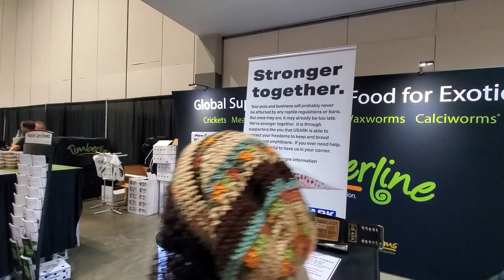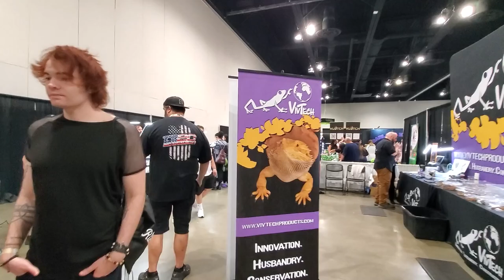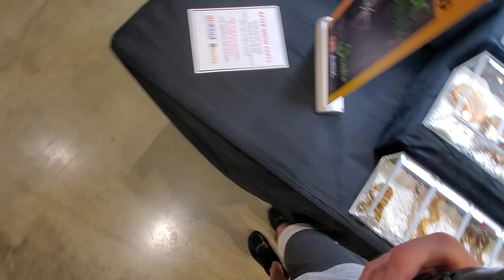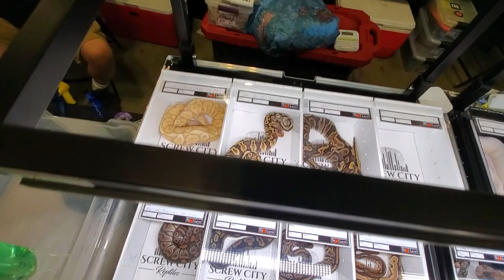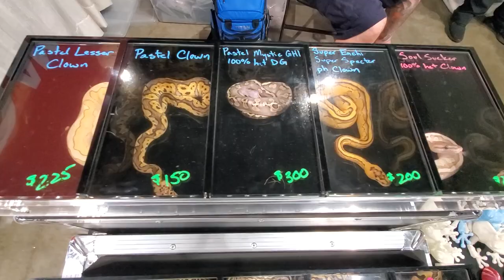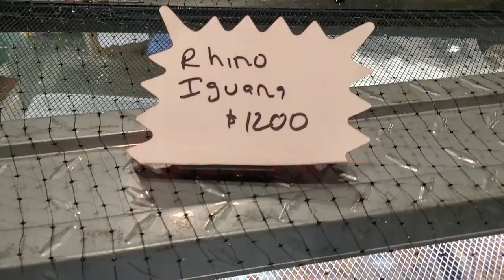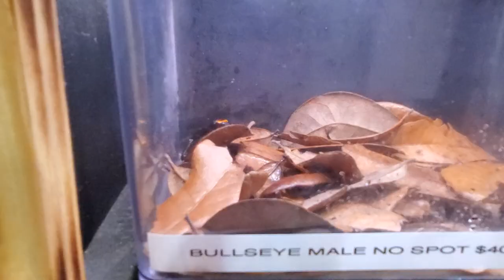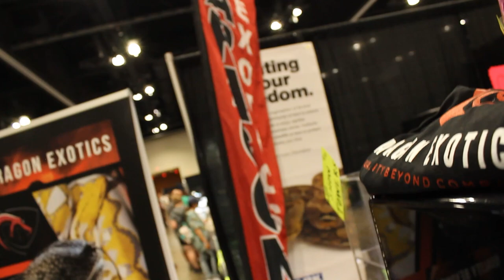NARBC 2023 Schaumburg Complete Walkthrough!!!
We walk around the entirety of NARBC Schaumburg 2023 and film the whole thing. This walkthrough covers nearly everything at the reptile show. This is about as comprehensive as it can possibly get!

Chapters:
0:00 Intro
0:56 Start
1:29 Mike's Exotics
3:55 The Stoned Gecko
5:47 Adeline Robinson Art
6:10 Titan Retics
7:15 Marshall Arachnids
8:30 Cyber Serpents
9:42 Velvet Claw Geckos
11:01 Balls of Anarchy
12:17 Well Dressed Balls
14:43 JSA Reptiles
15:34 Zach Schrader Reptiles
18:17 JD Constriction
20:43 Fox Valley Reptiles
22:22 Phylogery Reptilia
24:59 Klutch
27:42 Garland Exotics
29:18 Luke's Bug Adventures
30:23 D&D Crestys
32:05 Custom Scales
33:50 Vivtech
35:15 A-list Animals
41:38 Slither Reptiles
44:32 Snake Discovery
46:14 Featured Creatures
48:15 Wake Up Snake Up
49:17 Haus of Le Spood
49:52 Jaski Exotics
50:23 Gillywater Aquatics & Exotics
52:30 Tree Frog Connection
54:12 Snakeful Grace
57:12 The Rep Room
58:00 In Your Face Exotix
59:53 The Rep Room
1:01:07 Andrew Campbell Reptiles
1:02:29 C3 Reptiles
1:05:10 Josh's Frogs
1:07:32 SMS Morphs
1:09:39 BioRhactive
1:11:06 Extraordinary Exotics
1:13:09 Shawnee Reptiles
1:13:43 Joe Hupp Geckos
1:14:38 Bob's Balls
1:22:26 Ball Python Shed
1:26:29 CD Constrictors
1:29:59 Steve Michaels Reptiles
1:31:48 Yetti Morphs
1:34:09 Amos Reptiles
1:35:07 Paragon Exotics
1:39:11 Amazing Geckos
1:40:34 Smokin' Serpents
1:42:22 DDB Cornsnakes
1:43:53 Screw City Reptiles
1:47:29 Breeders Circle
1:49:30 Creepy Exotics
1:51:40 TJW Exotics
1:52:25 Fireside Geckos
1:52:55 Flynn Reptiles
1:57:49 Genetic Genesis
1:59:00 Krys's Kritters
1:59:27 House of Dragons
2:00:58 Curious Creatures
2:02:56 B&M Gecko
2:04:13 Uluru Reptiles
2:05:14 Resolve Reptiles
2:05:52 Jersey Guys Balls
2:07:46 Zach Melton Reptiles
2:10:39 Gunlock Genetics
2:10:58 Striking Exotics
2:12:11 Parthemore Exotics
2:12:28 Sacred Geckos & Exotics
2:15:12 Reach Out Reptiles
2:17:52 G.R. Snakeman
2:19:06 Paragon Exotics
2:20:25 Smug Bug
2:21:09 Amos Reptiles
2:23:48 Exotic Designs Reptiles
2:25:24 RJS Reptiles
2:27:12 Schumann and Son's Pythons
2:29:03 ECW Reptiles
2:29:36 RJS Reptiles
2:30:18 Primal Scales
2:31:22 Wide River Reptiles
2:32:30 Zoo Med
2:32:53 Living Wild LLC
2:33:58 Rich Crowley Reptiles
2:34:41 SRS Exotics
2:36:26 BC's Balls
2:38:17 765 Exotics
2:39:30 Rice Reptiles
2:42:01 Gecko Junkie
2:43:11 Draggin Balls
2:44:01 Aritonnic (I think)
2:45:36 130 Exotics AND Dab Exotics
2:46:12 Aritonnic (I think)
2:46:53 Apex Mountain Kingsnakes
2:47:46 Bigger Better Reptiles
2:49:02 Pangea Reptile
2:51:07 Toadally Frogs
2:52:59 NPS Enterprises
2:56:06 Izzy's Exotics
2:58:10 Starlight Geckos
2:59:07 Wild Things Exotic Pets
3:00:44 Kicksballs
3:05:49 Rice Reptiles
3:06:19 NO IDEA WHO THIS IS (If you do, please comment)
3:07:00 Tyler's Toxic Balls
3:08:07 P5 Pythons
3:09:30 Scaley Pals
3:10:17 Elegant reptile images
3:12:36 Zerkle Reptile Co.
3:13:06 Chicago Reptile House
3:14:03 Bill and Co Exotics
3:14:40 The Bug Factory
3:15:01 Paul's Pills
3:15:30 The Breeding Laboratory
3:15:52 Herp Time
3:16:30 LLLReptile and Supply Company
3:16:54 Kicksballs
3:18:02 JCC Reptiles
3:18:48 Giulianas Geckos
3:19:28 Cold Blooded Cafe
3:20:32 Ohio Reptile Company
3:22:26 NPS Enterprises
3:23:20 The Exotic Empire
3:24:44 Lucky Sevens Reptiles
3:25:11 Dynamite Reptiles
3:26:24 Snakeman's Exotics
3:26:57 Gecko Vision
3:27:27 Sunshine Geckos
3:27:47 LGP Gecko
3:28:12 Edgewood Dart Frogs
3:30:13 Jimmy's Tortoises and More
3:32:19 Mix Master Morphs
3:35:21 Flatrock Bioactives AND Celestial Exotics

3:36:51 EXTRA FOOTAGE
4:10:07 SPEEDRUN
4:18:25 PHOTO GALLERY
4:20:48 THANKS FOR WATCHING!